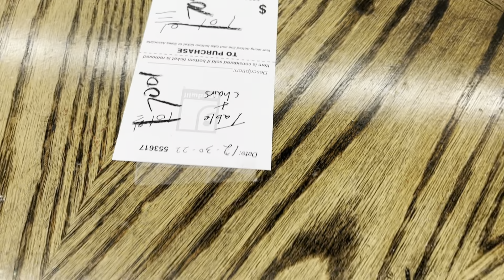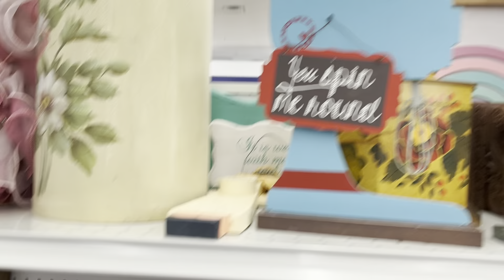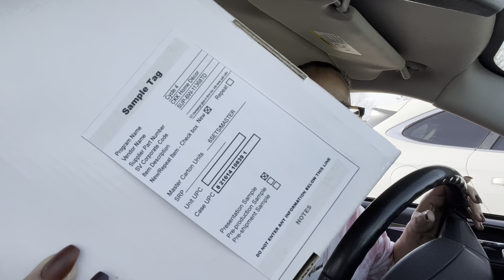Come Thrift with me!!! First time Thrifting in the New Year!!!